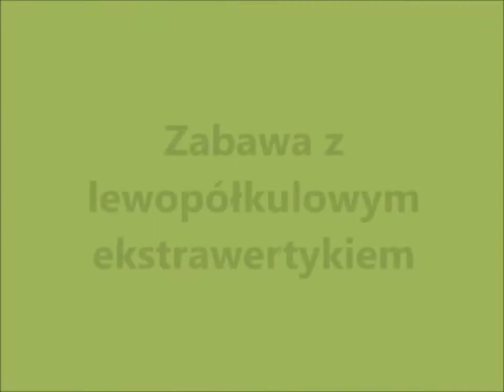Praca z Psotnikiem: LPE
Przykłady ćwiczeń z lewopółkulowym ekstrawertykiem.
Wałach Anapon Drako, kuc walijski